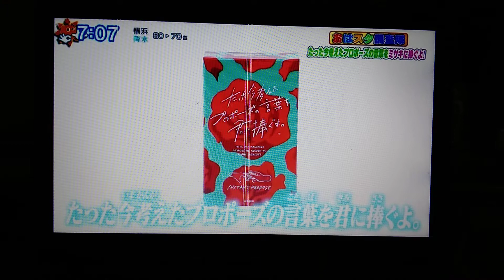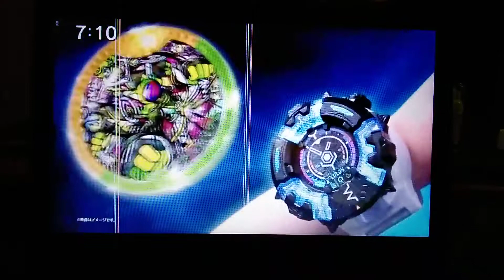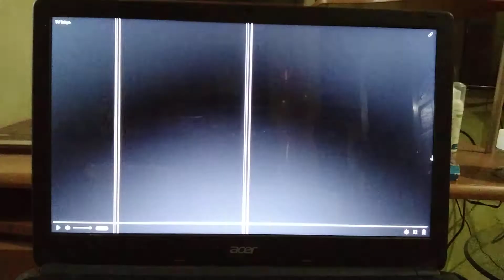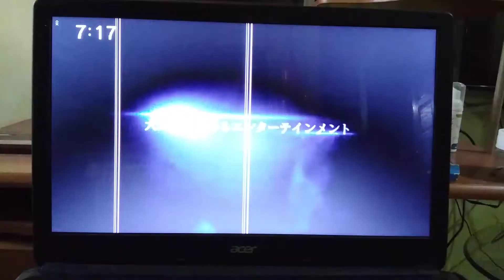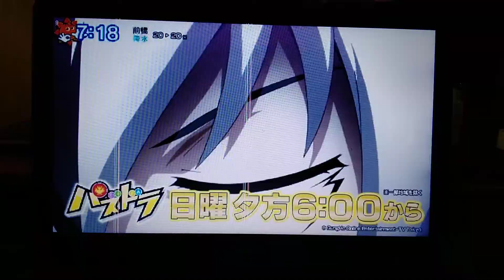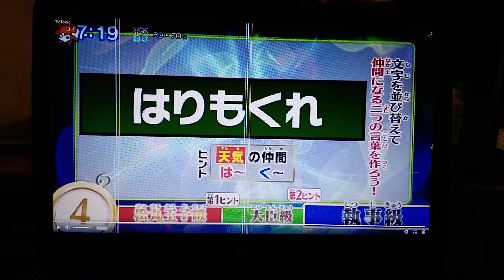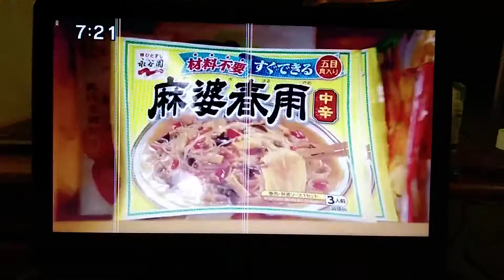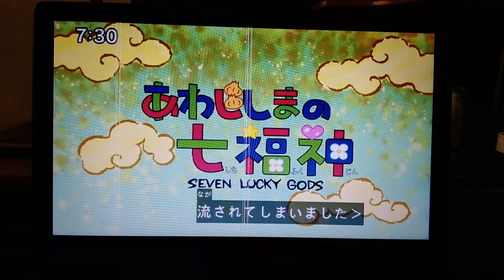Oha Suta World & Kinder TV Monday 2021 03 08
Watch Oha Suta World (Monday) in Japan! Starring Subaru Kimura, Ike Nwala, Yuki "Cyborg Hariachi" Iwai, Youka Ogawa, and Toa Harada, featuring Yuki "Mighty Kou Z" Sakurai.

Join Nekozakana and their friends as we discover new lessons and achievements for very young children in Kinder TV.